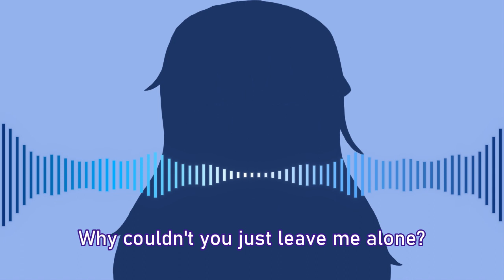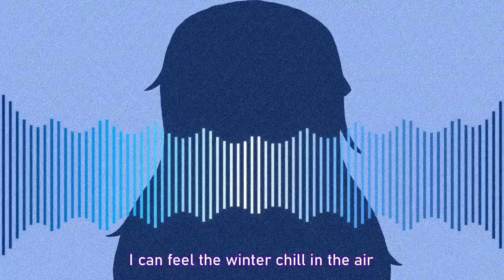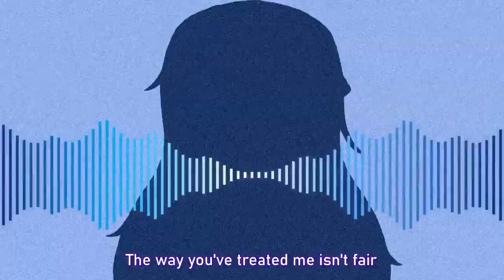Dear Sister (ft. Tsurumaki Maki) [SynthV Original Song]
Vocal: Maki ENG AI

Using Synth V is pretty fun! Expect to hear more Maki soon, and Mai eventually. And maybe some other voices, but I've already spent too much money on this music hobby so who knows haha.

Lyrics:
Why couldn't you just leave me alone?
Why couldn't you stay out of my way?
Why can't you keep your hands to yourself?
Why did you ruin everything?

Younger sister always spoiled, that's the way things always went
Older sister left behind, I knew what that poor treatment meant
Little princess never fails to get what she wants when she cries
Never satisfied with her stuff, always taking what is mine

On that day when I meant them, I thought they were the only one
On that day when they left me, I fell apart, I came undone
My whole life crushed into pieces, many nights with many tears
Only for me to find out the cause was my sweet sister dear

So many suitors to choose from, but that's not enough for you
When you saw me with my lover, you just had to have them too
I can't trust either of you, you both betrayed me in the end
I am not sure if this sharp pain in my heart will ever mend

I can feel the winter chill in the air
The way you've treated me isn't fair
I won't take this from you anymore
It is my turn to settle the score

I remember in the summer when everything was just fine
But after you showed your face, it all eroded over time
You'll wish you were never born when I meet up with you again
Since you want them so badly, I'll make sure you both meet your end